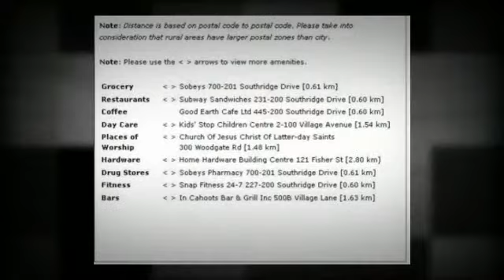Calgary Foreclosure Home Westmount_Okotoks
FORECLOSURE PROPERTY. Almost 3500 Square Foot FULLY Finished Home With 6 BEDROOMS, Main Floor DEN, Office, LIVING ROOM, Family Room and a Vaulted BONUS Room Backing onto PATHWAY leading to Teskey Park with Play Area. Close to TUCKER Pathways System and ALL Shopping is close at hand such as Sobeys, Walmart, Costco and TONS of other amenities. Block from the NEW school opening this fall with the HIGH SCHOOL just Blocks Away. Call Today for your PRIVATE Viewing.